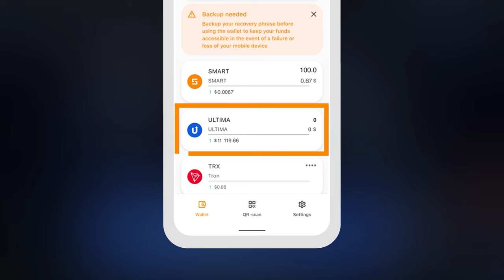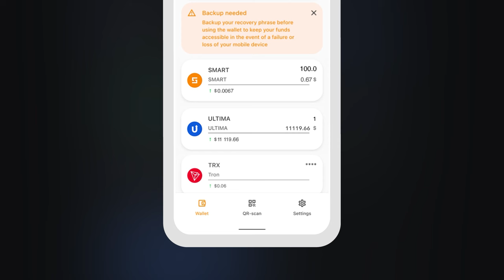¿Cómo enviar tokens desde el exchange MEXC a SMART Wallet?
En estas instrucciones te diremos cómo enviar tokens comprados en el exchange MEXC al monedero Ultima en SMART Wallet. Necesitarás los tokens del monedero para pagar licencias split y contratos split en el sitio web de DeFi-U.